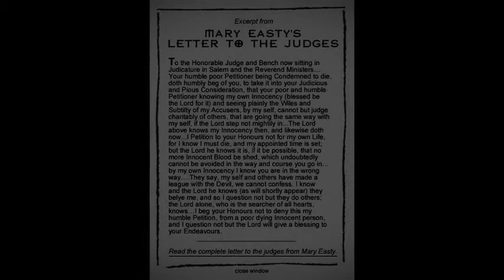Mary Easty Tombstone Project